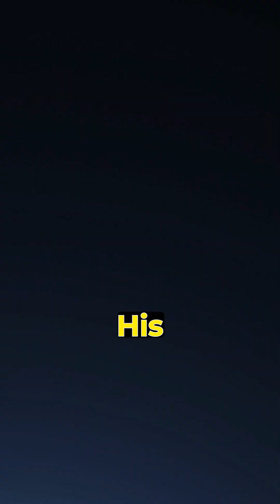Buried on the Moon !